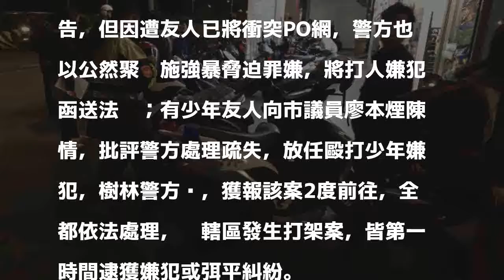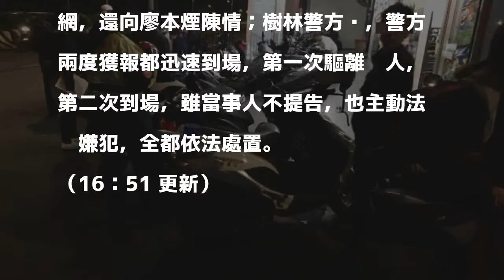少年遭打傷頭不提告 友人搞烏龍陳情民代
〔記者吳仁捷／新北報導〕新北市一群少年今天凌晨零時許，與另一派人馬相約樹林保安街談判，警方獲報二度到場，發現一名邱姓少年頭部遭打傷，少年雖不願提告，但因遭友人已將衝突PO網，警方也以公然聚眾施強暴脅迫罪嫌，將打人嫌犯函送法辦；有少年友人向市議員廖本煙陳情，批評警方處理疏失，放任毆打少年嫌犯，樹林警方說，獲報該案2度前往，全都依法處理，另轄區發生打架案，皆第一時間逮獲嫌犯或弭平糾紛。